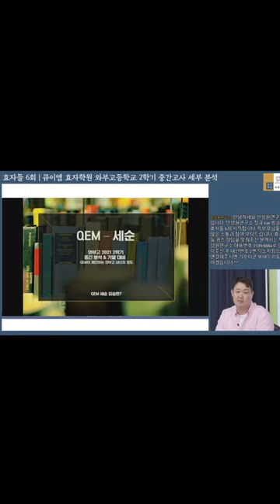와부고 영어 시험의 장점!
2023년 10월 13일 금요일 오후 1시에 진행된 효자들 6화입니다